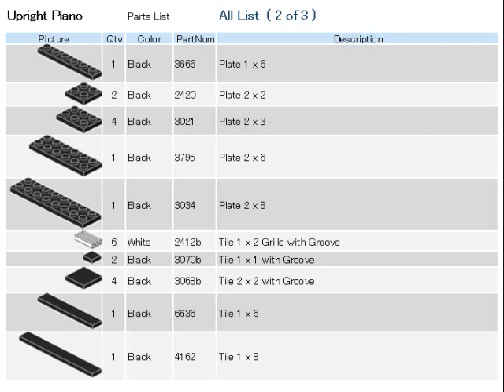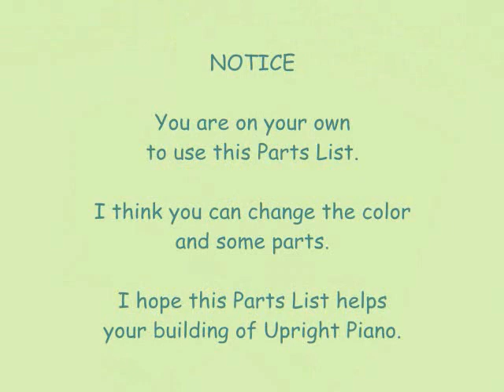How to make Lego Upright Piano with Parts List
It is a Upright Piano made in the LEGO(R) block. And it is in LEGO CUUSOO. Gather 10,000 supporters and get produced.
Please check the following site and please support me!